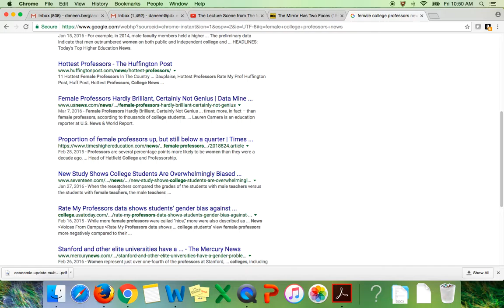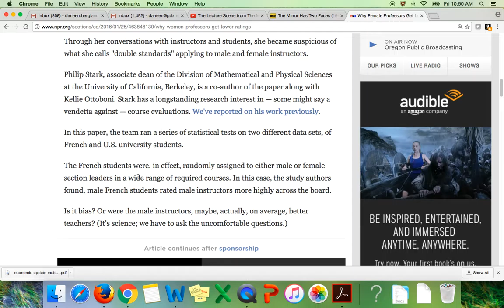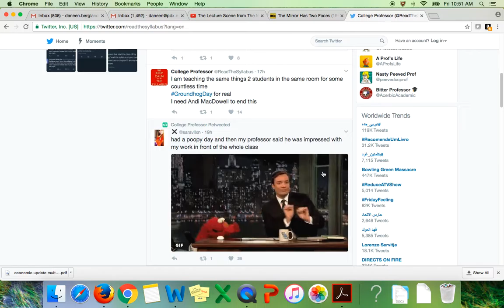searching google for news sources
Here's an example of how you might track down other types of popular culture media to analyze, such as news stories or Twitter feeds.